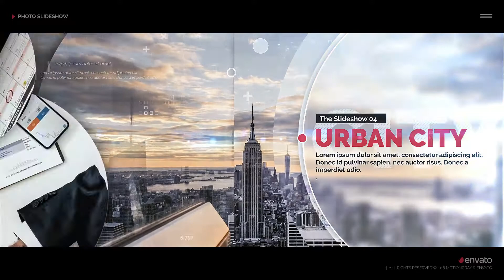Creative Corporate Presentation - After Effects Template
Project features:

· 1 Logo, 10 Text Placeholders
· Duration Times 01:09
· Music, Photo, Font in the preview not included
· Tutorial included (Video Tutorial & PDF)
· If you have questions, send me a mail from my profile page.

Music
Upbeat Inspiration